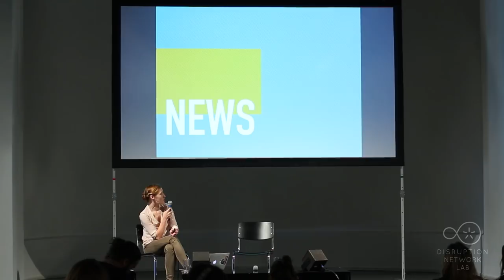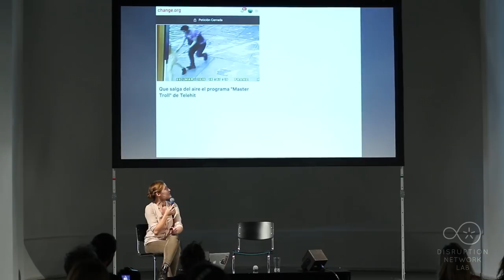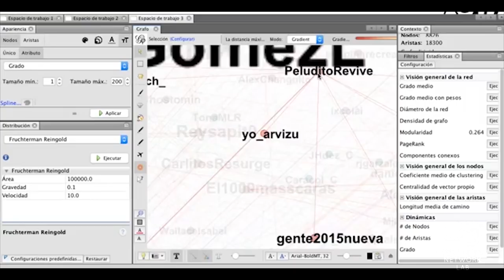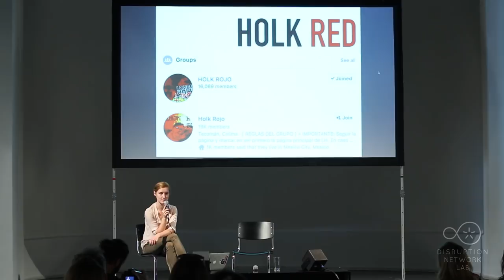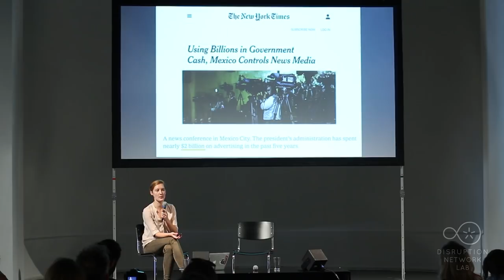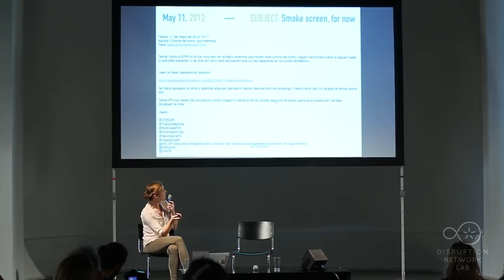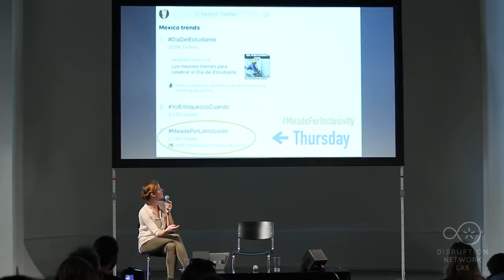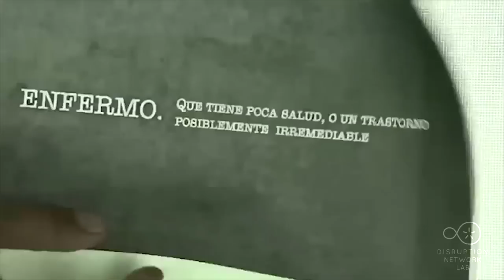DNL13: Strategic Harassment, Mexican Trolls and Election Manipulation · Andrea Noel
Berlin, May 25 - 26, 2018
HATE NEWS: Manipulators, Trolls and Influencers
13th Event of the Disruption Network Lab, Kunstquartier Bethanien Berlin, Studio 1.

Programme Managers: Nada Bakr, Kim Voss, Rahel Währer

16:00 - 17:30
UNCOVERING CORRUPTION: On Strategic Harassment, Mexican Trolls and Election Manipulation

Andrea Noel (Mexico-based Journalist, Covering the Drug war, Politics & Gender-Based Violence, USA/MX)
Renata Avila (Human Rights & Tech Lawyer, Board Member of the German Whistleblower Network, GT)

Andrea Noel is an American journalist based in Mexico, covering immigration, the drug war, cartel violence, gender harassment and the silenced press. In 2016, she experienced a very intricate story, the so-called Incident, connecting online trolls, gender violence, opinion manipulation and strategic political influence. On March 8, 2016, the International Working Women’s Day, Noel was sexually assaulted on the street. She decided to report the assault, becoming target of sexist media attention and countless death and rape threats. She will tell the insights of this story, which became a viral saga about online harassment, targeted trolling and strategic political manipulation. This event forced her to confront the corrupt Mexican legal system and the authorities, issues that she is still covering actively as a journalist and researcher. To conclude, Andrea Noel and Renata Avila will present their current project on digital threats in the latest Mexican election.